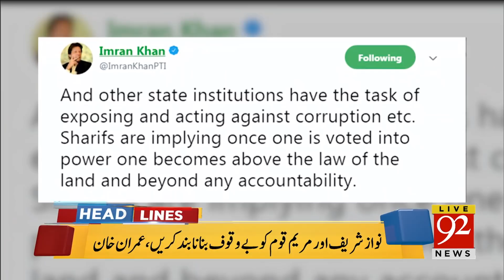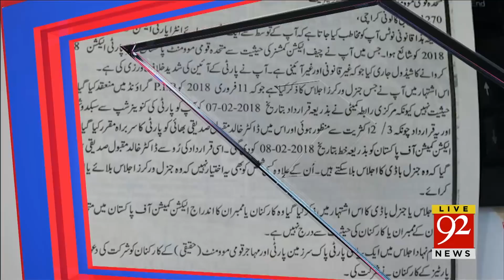92 News Headlines 06:00 PM - 17 February 2018 - 92NewsHDPlus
Watch: 92 News Headlines 06:00 PM - 17 February 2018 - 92NewsHDPlus